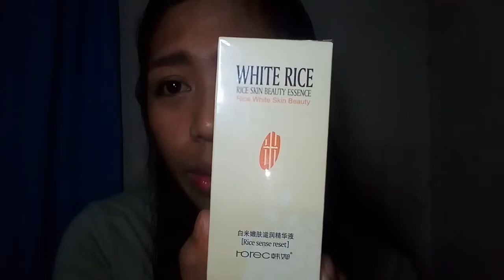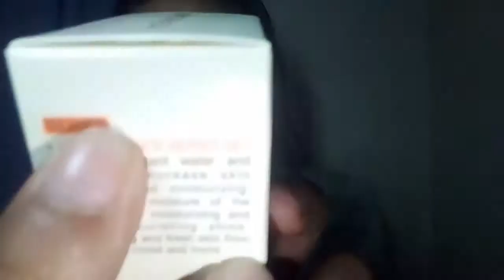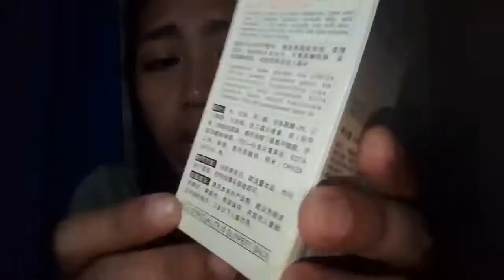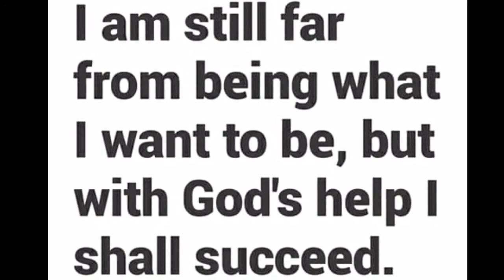Rorec White rice serum | zhaocouh palustre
Hi guys ..nagbabalik ang inyong kikay na kikay na mommy..

Bagong tuklas pero marami ng nakasubok..kaya akin din sinubokan..kung totoo nga ang kanilang cnasabi na itong sis white ay nakakaganda at nakakabanat nga ba ng mukha..at.
Sa pinakamurang halaga 199pesos sa lazada meron ka ng serum na magagamit mung pampaganda at pangpabanat ng mukha..